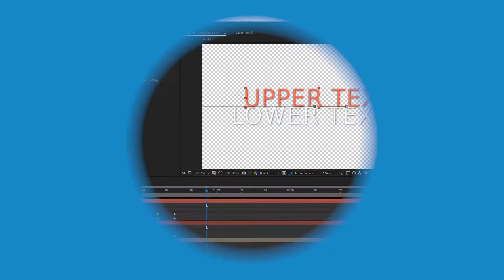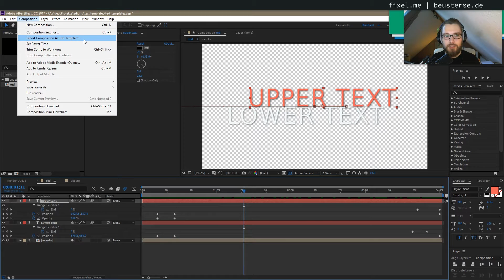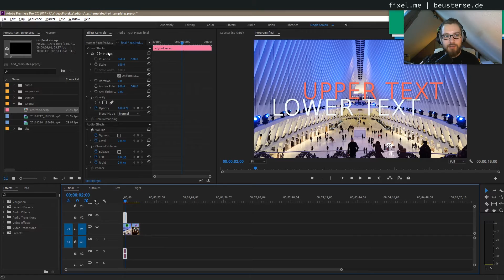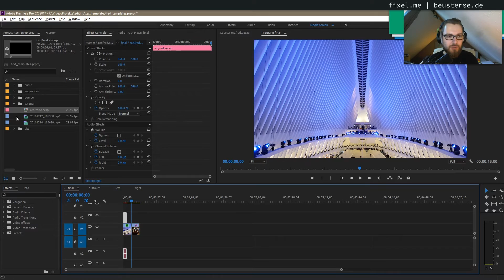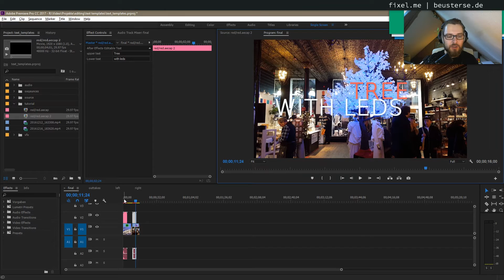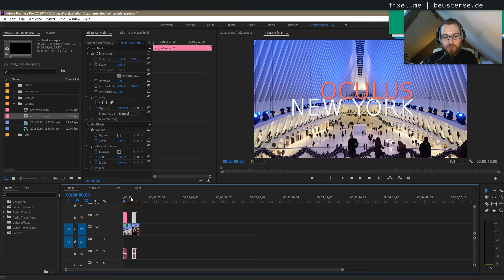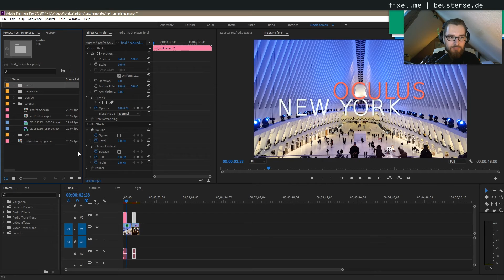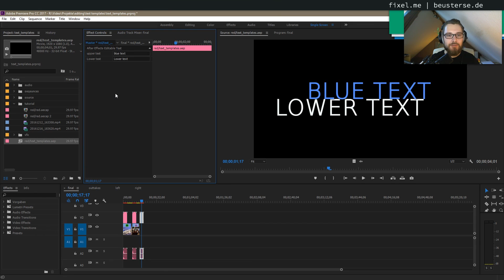After Effects Text in Premiere Pro bearbeiten - Adobe Text Templates [DE]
In der Adobe Creative Cloud 2017 lassen sich After Effects Texte direkt in Premiere Pro bearbeiten. Wie sich das mit und ohne Text Templates umsetzen lässt, das zeige ich hier im Video.